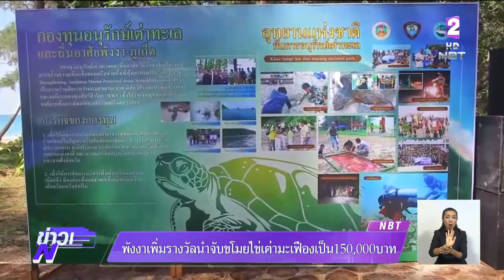“พังงา” เพิ่มรางวัลนำจับ ล่าคนร้ายขโมย "ไข่เต่ามะเฟือง" เป็น 150,000 บาท